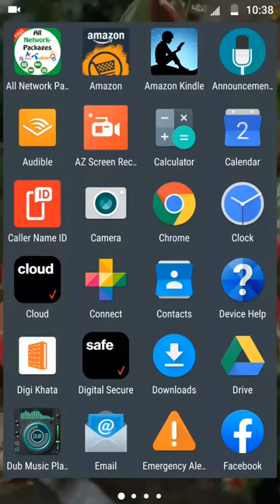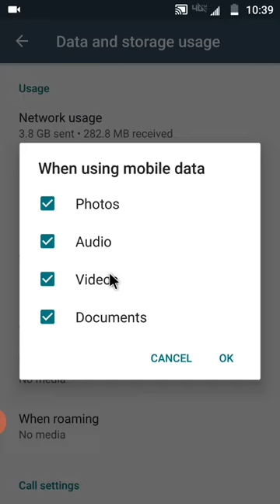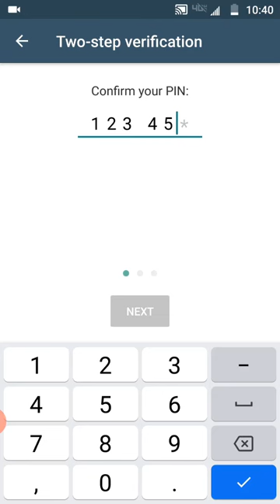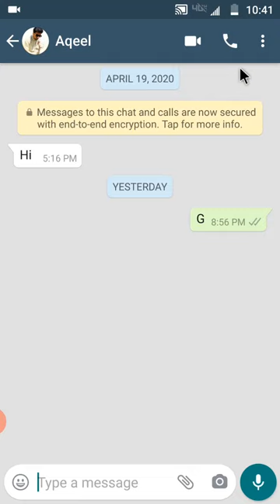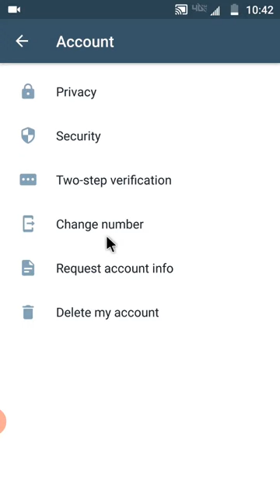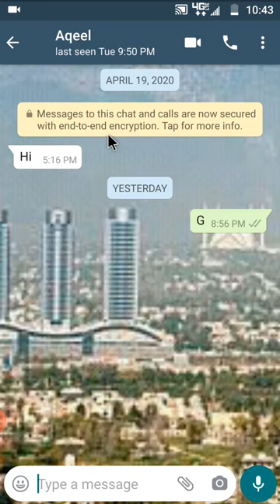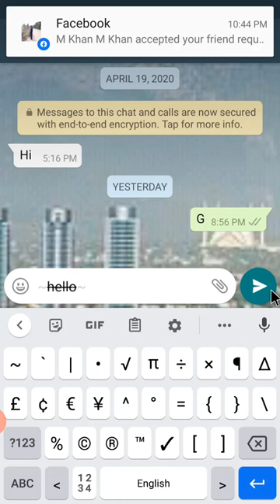top five secret setting of whatsapp